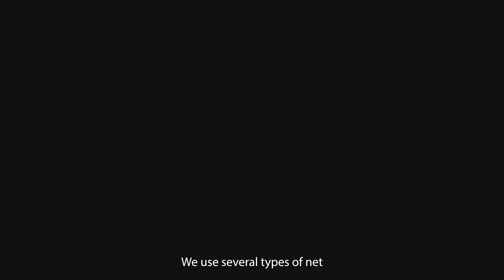IFI National Research Survey Programme